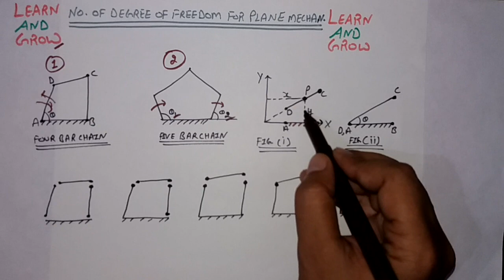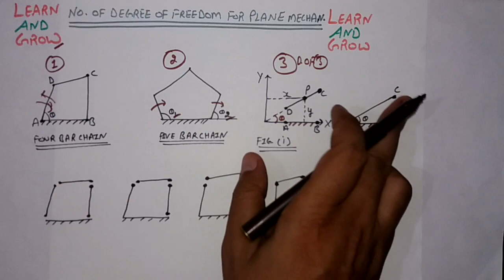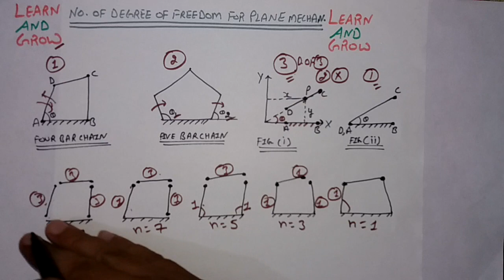Number of degree of freedom for plane mechanism (Hindi)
In this video we will discuss about Number of degree of freedom for plane mechanism.